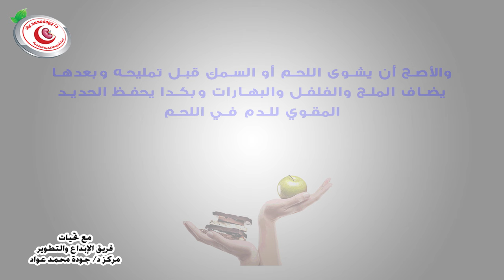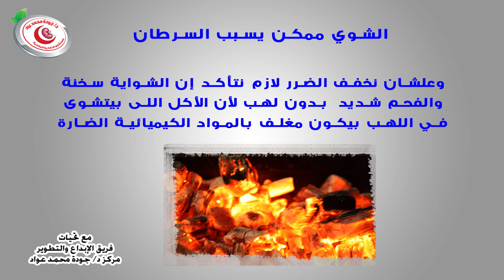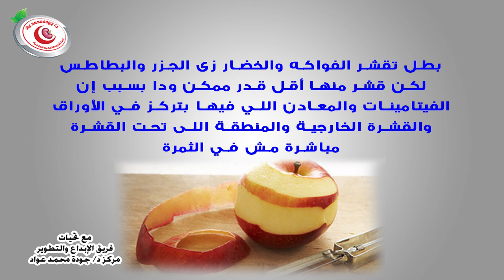سلسلة تبسيط الطب | بعض العادات الغذائية الخاطئة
دكتور جودة محمد عواد
ـــــــــــــــــــــــــــــــــــــــــــــــــــــــــــــــــــــــــــــــــــــــ
الممنوعات
الطعام الصحي
العادات الخاطئة
الأكل الصحي
النظام الغذائي السليم